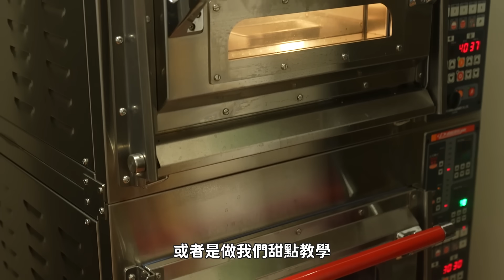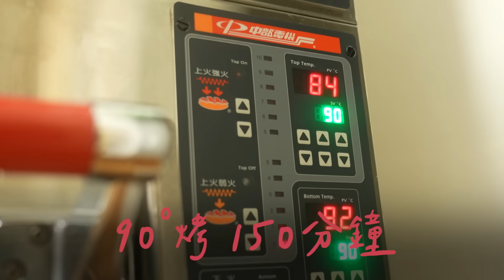最強布丁對決！一生最高的布丁 vs 法國廚神焦糖布丁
日本名廚 田村浩二 VS  法國廚神尚馮索．皮耶
米其林主廚的布丁對決，究竟誰能勝出？

田村浩二 一生最高の布丁
焦糖:砂糖80g/常溫水30g/熱水30g
布丁液:奶油乳酪150g/牛奶225g/鮮奶油150g/煉乳90g/砂糖30g/雞蛋6顆/香草精些許

隔水烘烤160度40分鐘，室溫放涼後冷藏一天
份量磅蛋糕模x2 /模具尺寸長15*寬7*高6.5cm
Jean-François Piège 尚馮索．皮耶 鹹焦糖布丁
焦糖:砂糖100g/常溫水60g/鮮奶油40g/無鹽奶油30g/鹽之花2g
布丁液:牛奶375g/鮮奶油125g/砂糖80g/香草莢一條/蛋黃6顆

隔水烘烤90度150分鐘，室溫放涼後冷藏一天
份量150ml布丁杯x5

每週四和週日晚上更新，更多花絮請追蹤⬇⬇⬇
拿拿摳👉nanacowhiteeyes
大白IG👉mr.dabaid
TACO IG👉albertchang0219